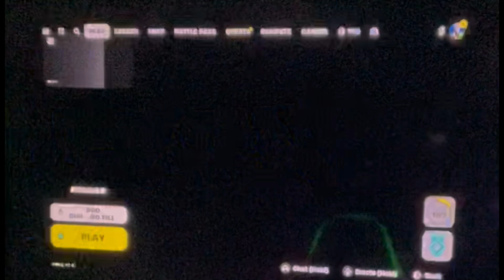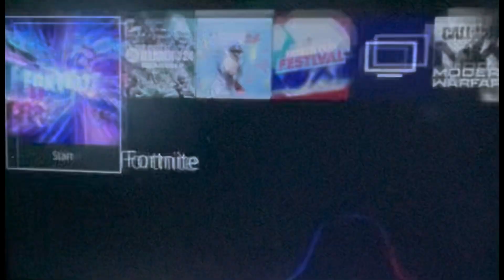￼Fornite reload and pit